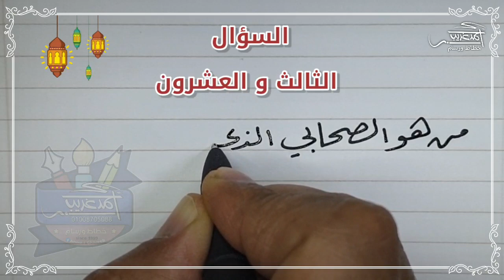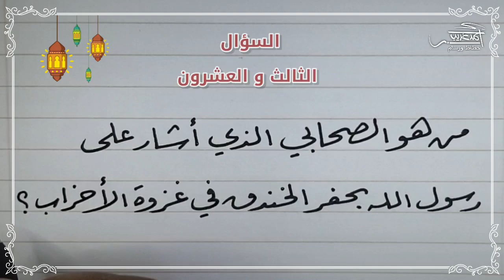السؤال الثالث و العشرون | اختبر معلوماتك الدينية 😍👌و كمان حسن خطك معانا 😉 خط_الرقعة بالقلم العادي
كل عام و أنتم بخير
 هذه مسابقة طوال شهر رمضان المبارك و هي عبارة عن مقطع فيديو يوميًأ يحتوي على سؤال ديني و سيتم جمع الإجابات الصحيحة من خلال التعليقات على جميع مقاطع الفيديو و سيتم عمل سحب و اختيار ثلاثة من الفائزين وذلك بمشيئة الله تعالى بعد عيد الفطر المبارك و سيتم تحديد موعد لاستلام جوائزهم ..
🌙🌙شرط أن تكون الإجابات صحيحة على جميع مقاطع الفيديو طوال شهر رمضان 🌙🌙